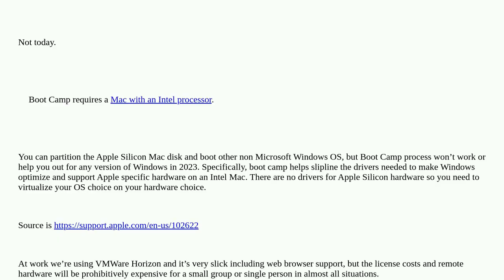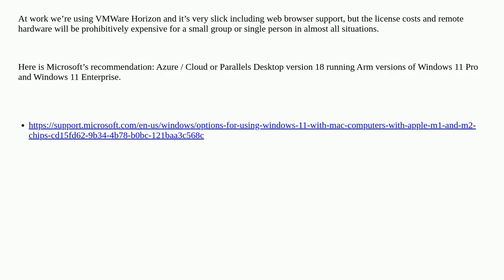Apple: Is it possible to partition a new MacBook Pro (November 2023, 16 inch) for windows?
Is it possible to partition a new MacBook Pro (November 2023, 16 inch) for windows?

A special thanks goes out to the community

  partition windows apple-silicon